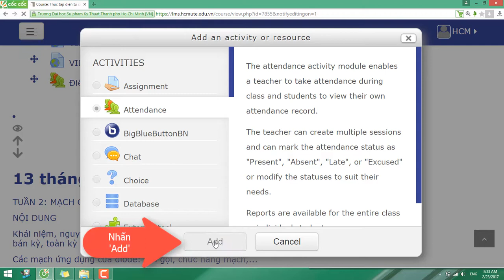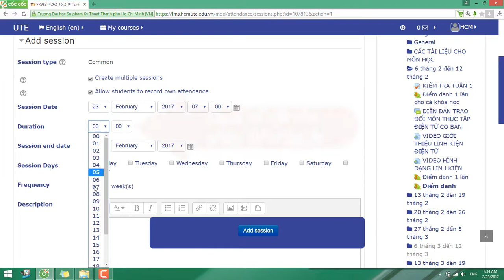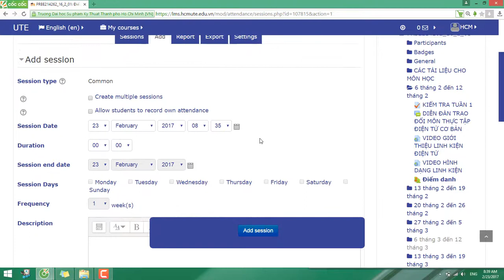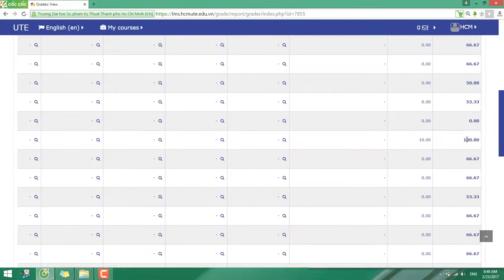Hướng dẫn Moodle - Tạo điểm danh online (Attendance)